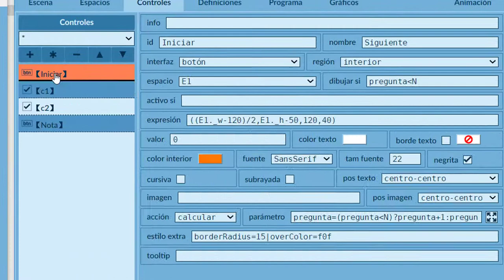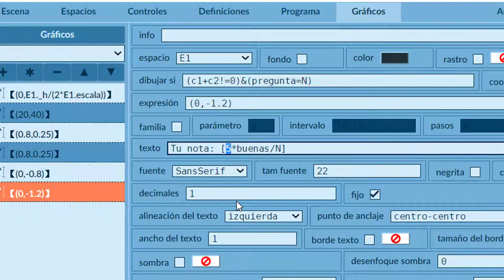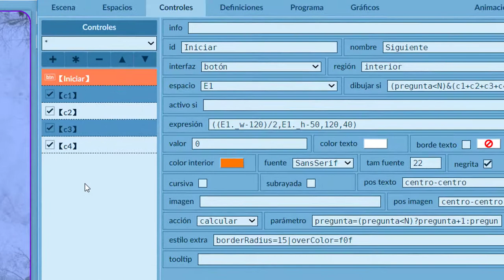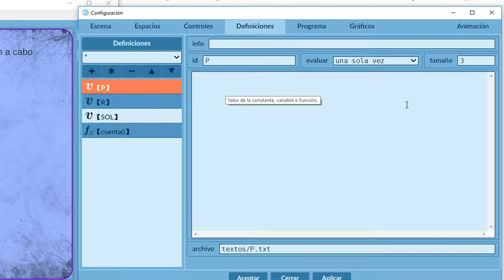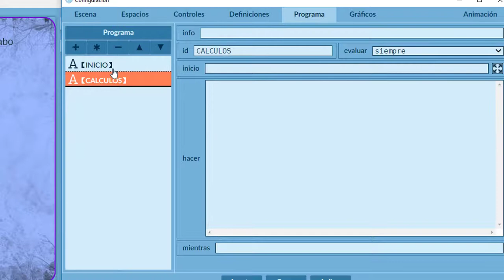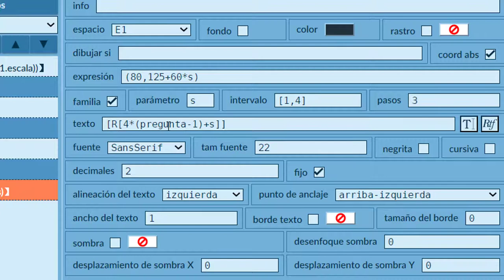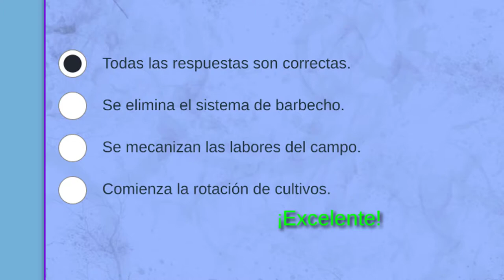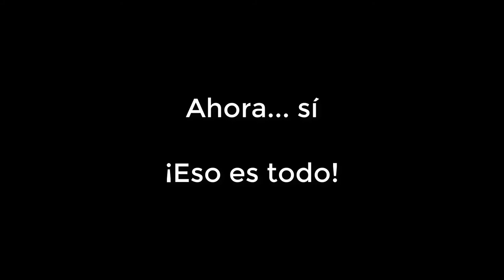Diseño de una actividad evaluativa con DescartesJS - Parte 2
En el vídeo anterior se describe cómo diseñar una evaluación tipo "Falso y Verdadero". En este vídeo, usamos la mayoría de esos elementos de diseño, para crear una evaluación de selección múltiple.